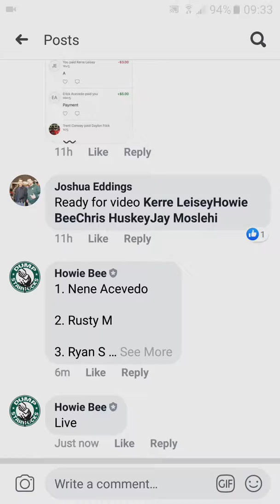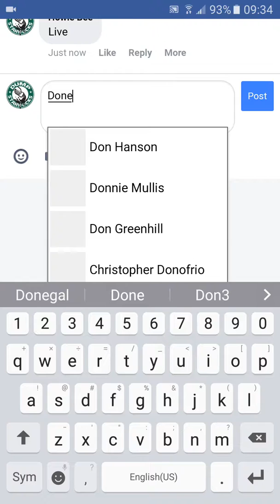Cheech and chong